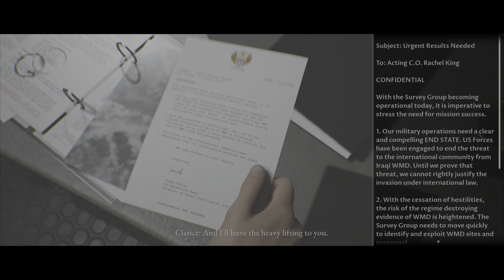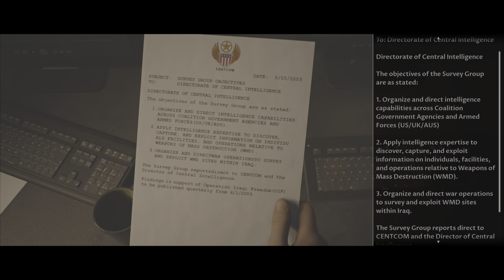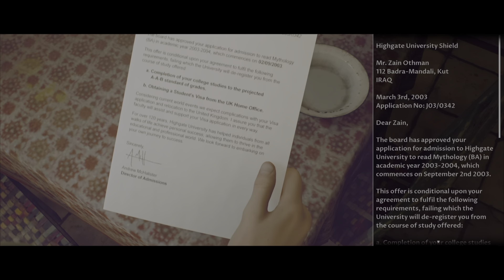House of Ashes Part 2| Call of Duty Style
What’s up fam! Welcome to episode 2 of House of Ashes🍿 Hope you guys enjoyed part 1! Be sure to slap that like button on the way in 👍🏾 Enjoy the episode!

Catch the first episode here!👇🏾

Show my boys some love on their channels as well!

Radgames

Mental Midget

DaftBubble

Rare Gaming